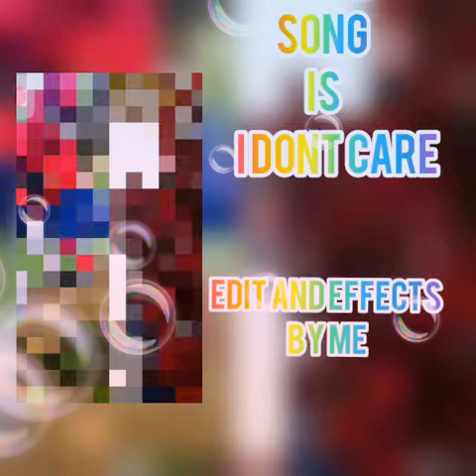I don't care audio not copyright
All my favorite emojis
😀😁😂🤣😃😄😅😅😆😉😊😋😎😍😘😗😙😚☺🙂🤗😇🤠😠😳😡😳😡😡😦😠😦😈😦😭😰👹👺👻👺👻💀👽👽💩🙀👾😽😿🙀😾🙀🙈🙀❤💘🖤💜💛 hope you enjoy the audio